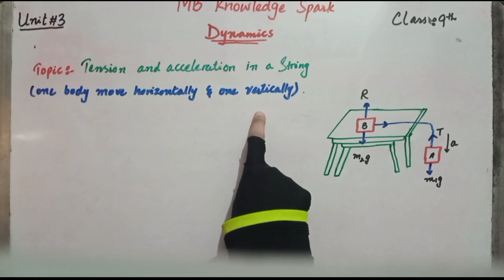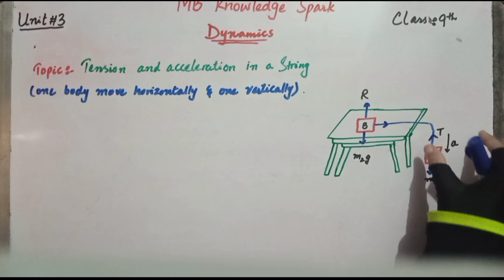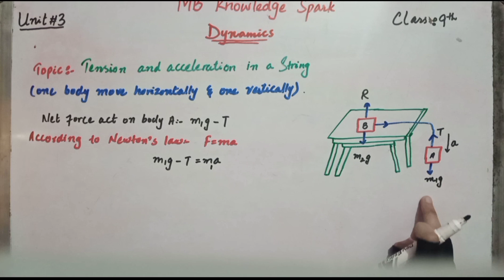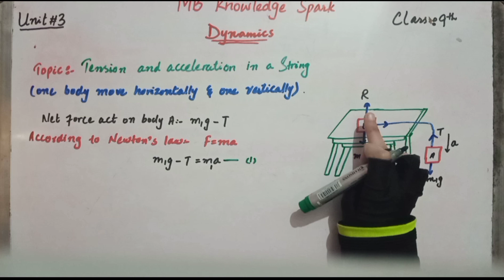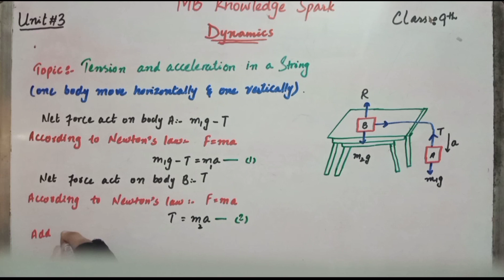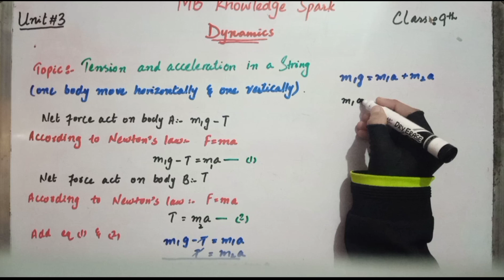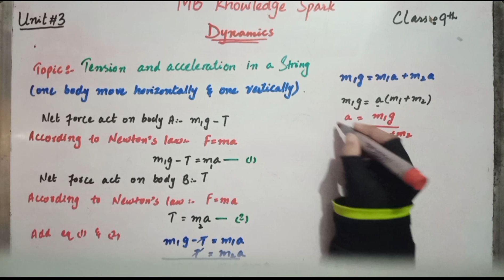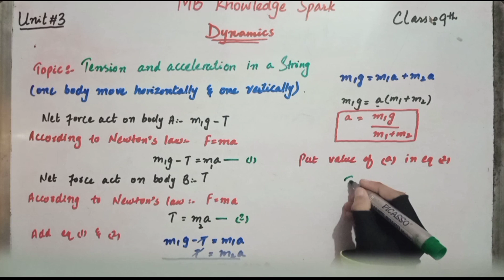physics (9th class)unit#3tension and acceleration in a string when body move in horizontal direction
In this video i will tell you about tension , definition of tension, acceleration, definition of acceleration , tension and acceleration in a string when body move in a horizontal direction, concept of tension, concept of weight, how weight act downward and body move in horizontal direction, what is the tension and acceleration in a string when body move in horizontal direction class 9 physics, tension and acceleration in a string when body move in horizontal direction explain with diagram. derivation of tension and acceleration when body move in horizontal direction class 9 physics unit no 3.
i will use simple example to understand the concept of tension and acceleration in a string when body move in horizontal direction. It will be very helpful for you.

with the help of this video you can learn a lot of things related to this topic.